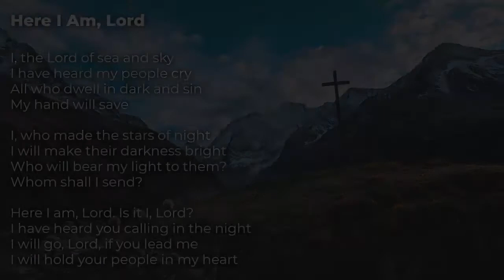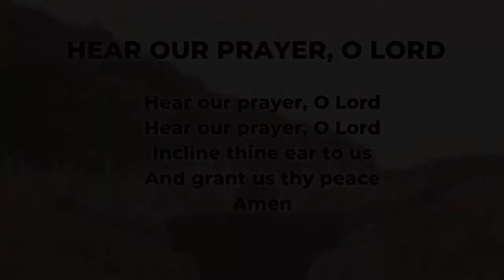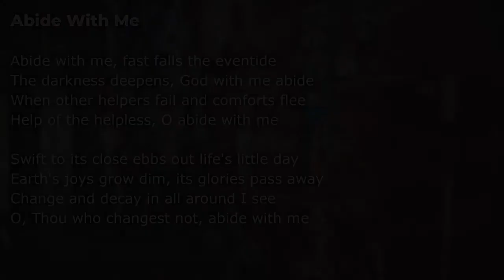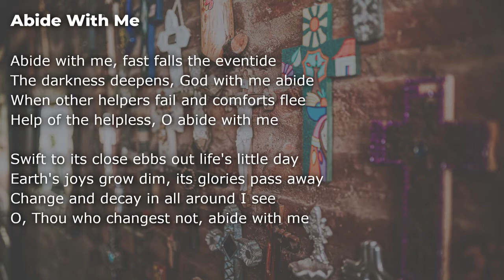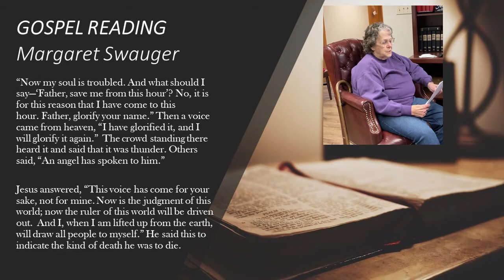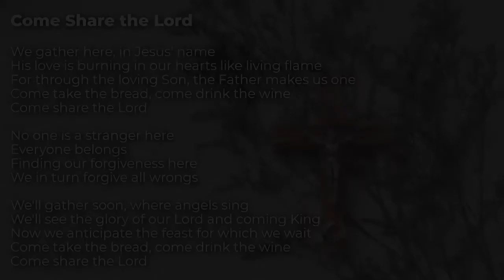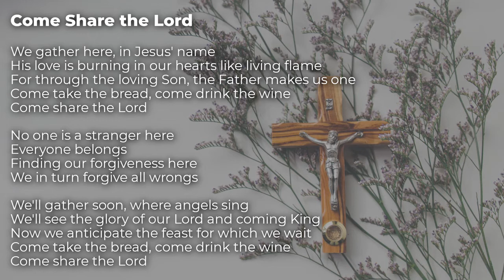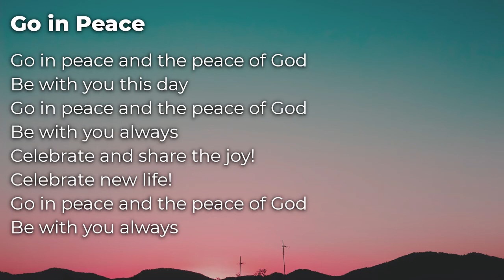Fifth Sunday of Lent - Mar 21, 2021